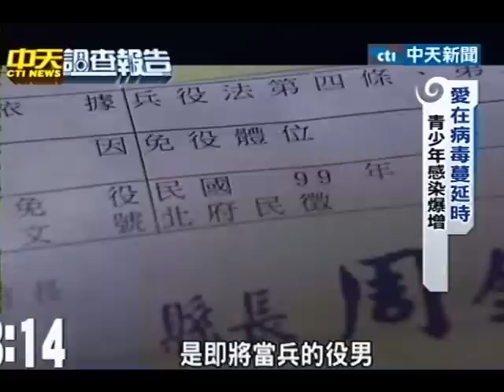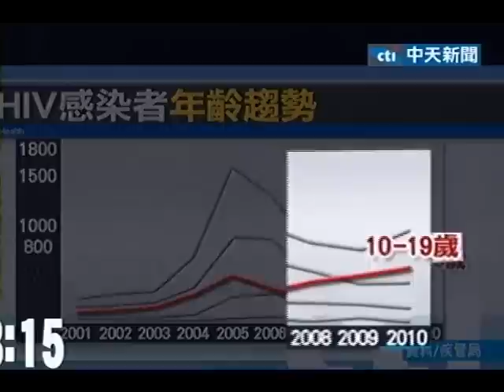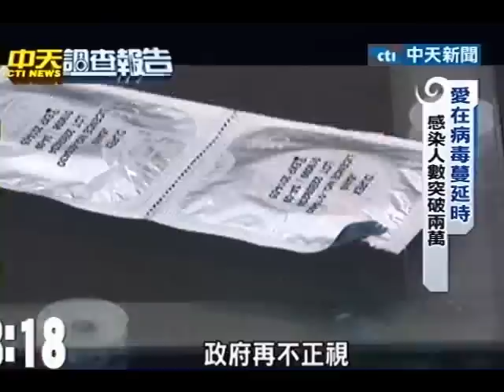愛滋疫情拉警報 青少年感染暴增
中天新聞》衛生署2005年開始實施的愛滋病毒減害計畫，有效降低靜脈注射的感染率，但最近幾年卻是性行為感染率的增加，且以青少年居多，目前台愛滋病人數突破2萬人，新感染者年齡日趨下降，國內的愛滋疫情已拉起警報。